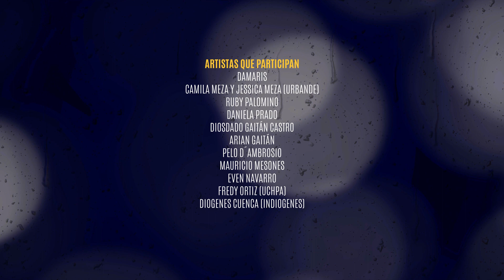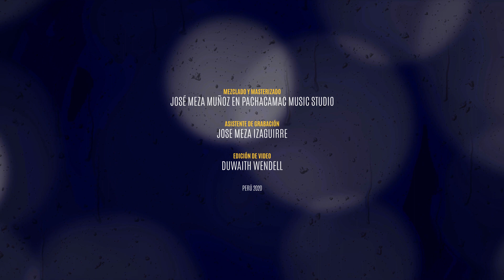Resistiré Andino Perú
RESISITIRÉ
Grabado por artistas y músicos esencialmente andinos bajo la dirección y producción del maestro José Meza Muñoz con el fin de entretener y sobre todo motivar a la población peruana y latinoamericana a resistir y hacer frente de manera responsable  a esta pandemia  que viene afectando a la humanidad, con la esperanza de un cambio positivo en nuestras costumbres cotidianas que han alterado en gran forma la armonía y equilibrio natural de la tierra. resistiremos.
RESISITIRÉ
Artista : Varios
Autor   : Manuel de la Calva Diego / Carlos Toro Montoro
CUANDO PIERDA TODAS LAS PARTIDAS
CUANDO DUERMA CON LA SOLEDAD
CUANDO SE ME CIERREN LAS SALIDAS
Y LA NOCHE NO ME DEJE EN PAZ

CUANDO SIENTA MIEDO DEL SILENCIO
CUANDO CUESTE MANTENERME EN PIE
CUANDO SE REBELEN LOS RECUERDOS
Y ME PONGAN CONTRA LA PARED

RESISTIRÉ, ERGUIDO FRENTE A TODOS
ME VOLVERÉ DE HIERRO PARA ENDURECER LA PIEL
AUNQUE LOS VIENTOS DE LA VIDA SOPLEN FUERTE
SOY COMO EL JUNCO QUE SE DOBLA
PERO SIEMPRE SIGUE EN PIE

RESISTIRÉ, PARA SEGUIR VIVIENDO
SOPORTARÉ LOS GOLPES Y JAMÁS ME RENDIRÉ
Y AUNQUE LOS SUEÑOS SE ME ROMPAN EN PEDAZOS
RESISTIRÉ, RESISTIRÉ

CUANDO EL MUNDO PIERDA TODA MAGIA
CUANDO MI ENEMIGO SEA YO
CUANDO ME APUÑALE LA NOSTALGIA
Y NO RECONOZCA NI MI VOZ

CUANDO ME AMENACE LA LOCURA
CUANDO EN MI MONEDA SALGA CRUZ
CUANDO EL DIABLO PASE LA FACTURA
O SI ALGUNA VEZ ME FALTAS TÚ

AUNQUE LOS VIENTOS DE LA VIDA SOPLEN FUERT E

RESISTIRÉ, RESISTIRÉ